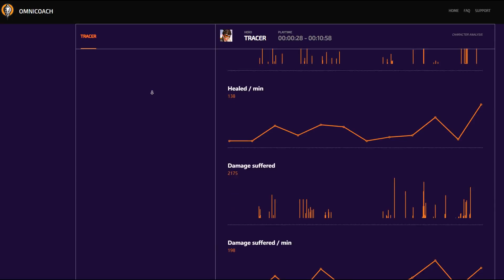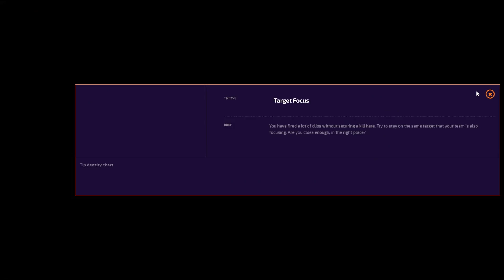Dibz - Up Against Kabaji, And Getting DESTROYED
Going against someone you look up to gets the blood FLOWING.